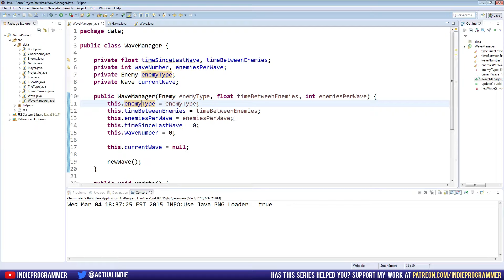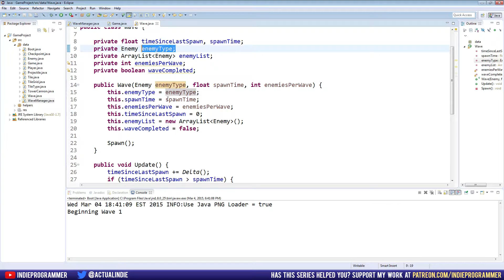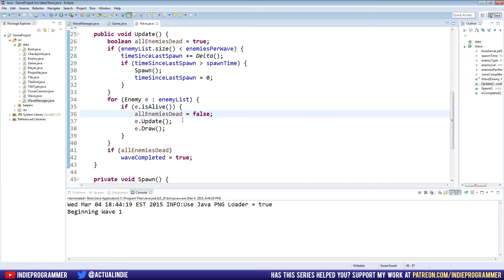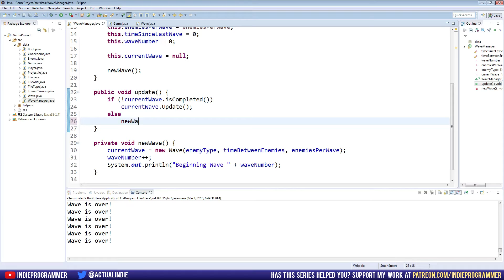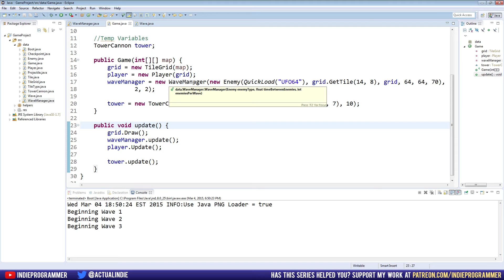Java Game Programming 33 - Managing Waves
A third of our way to 100!  Well, almost.  This week we make our Wave Manager class actually live up to it's name, and for the first time have more than 1 wave in the game!